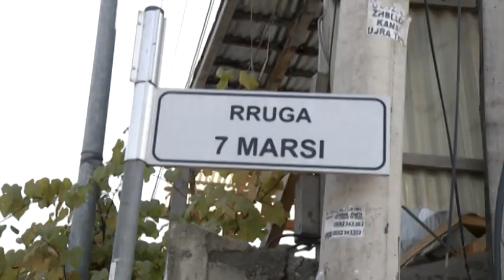Rikualifikim urban i bllokut tek dogana, Basha: Përmirësojmë jetën e 12 mijë banorëve